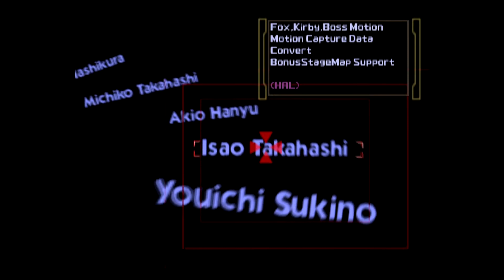Playing The Fighting Game That Started It All! // Super Smash Bros. 64 // Unlocking Jigglypuff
Today we're digging into Super Smash Bros. 64! Super Smash Bros. is a fighting game and the first installment in the Super Smash Bros. series. It was released for the Nintendo 64 in 1999 and created by Nintendo and HAL Laboratory. Players must defeat their opponents multiple times in a fighting frenzy of items and power-ups, a unique health system, and on a variety of Nintendo-themed stages.